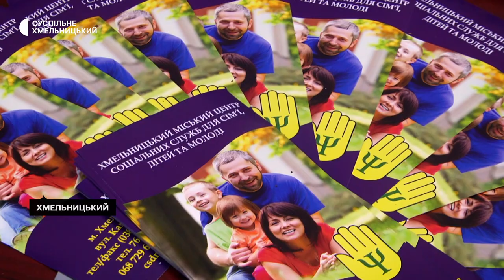У Хмельницькому провели спортивно-розважальне свято для містян та переселенців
Спортивно-розважальне свято провели для жителів обласного центру та вимушених переселенців. Захід пройшов в рамках проєкту «Канікули, що нас об’єднують». Про це Суспільному розповіла начальниця обласного управління молоді і спорту Наталія Томусяк. За її словами на заході були представлені 7 локацій, де діти та дорослі змогли спробувати себе у новій професії, або відвідати майстер-класи. Як усе відбувалось – бачила знімальна група Суспільного.